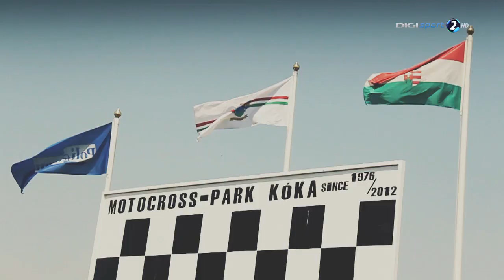MXOB: Ács 2013 | SZVOBODA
Az év eleji sérülés és gyenge forma múlóban volt, kezdtem magamra találni, és ez megmutatkozott a magyar bajnokság harmadik versenyén is. Gond nélkül nyertem az első futamot és megszilárdítottam vezető helyemet az MX2-es pontvadászatban...aztán megint jött az égi áldás!

Videó: DigiSport